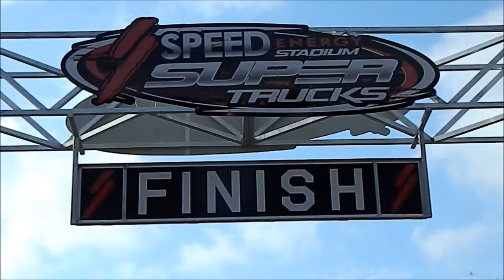The Robby Gordon Speed Energy Stadium Super Trucks Track at Qualcomm Stadium 5-4-2013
Robby Gordon's speed energy stadium super trucks first look at the track at QUALCOMM stadium from the asphalt jumps and tight corners to all the tight corners.